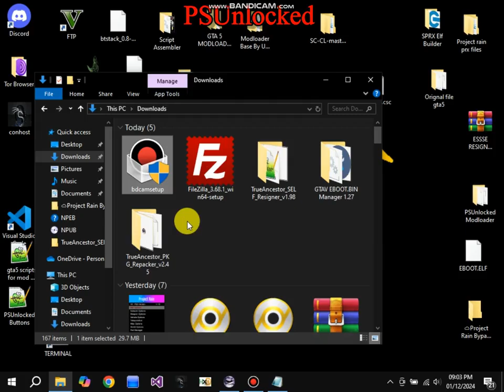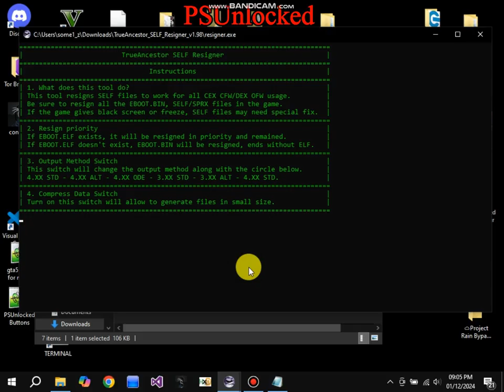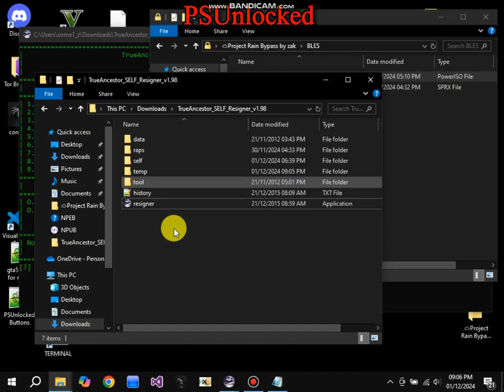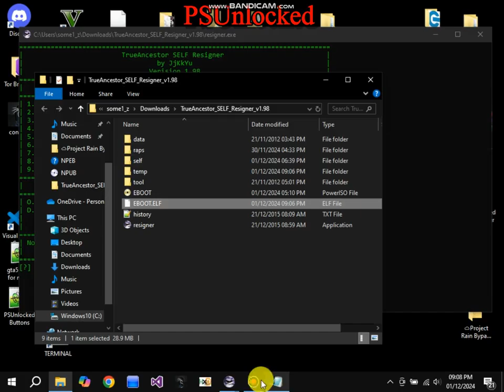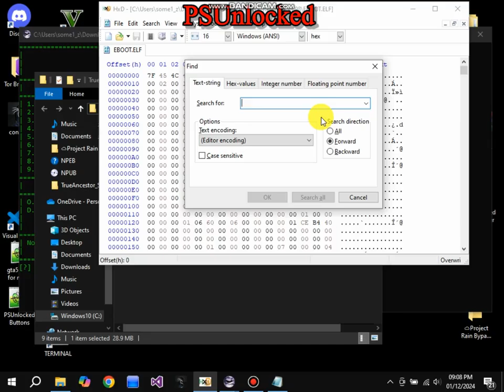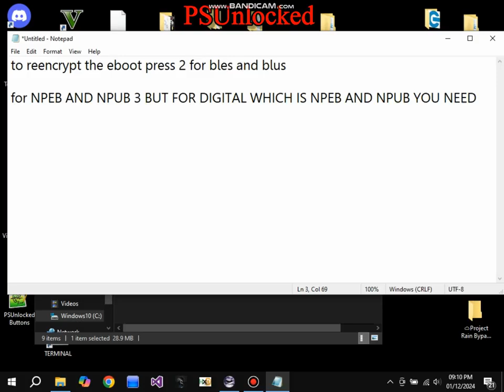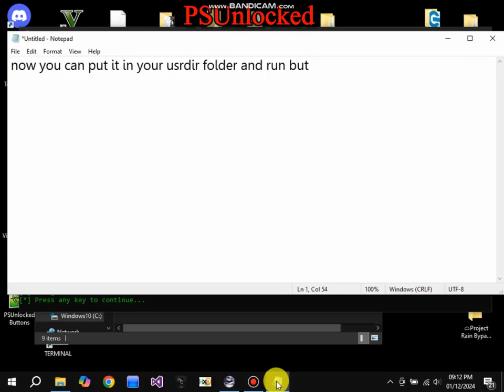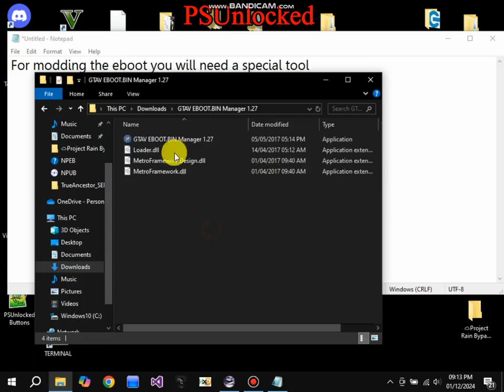How to Decrypt and edit EBOOT BIN CEX & DEX PS3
I will be showing you how to decrypt a eboot.bin and this tool lets you edit .sprx mods!